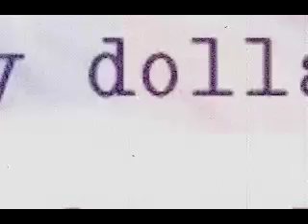Dan Abrams Attacks Fox News, Fox Responds!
On Fox & Friends this morning the gang replied to comments made the night before by Dan Abrams of MSNBC.